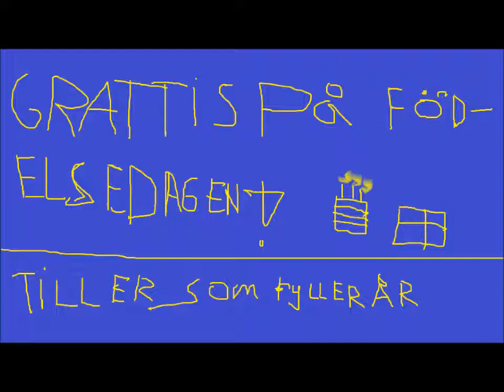Den Heliga Johannes Döparens dag 2017(vlogg 86)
vad som hände mig denna dag :)